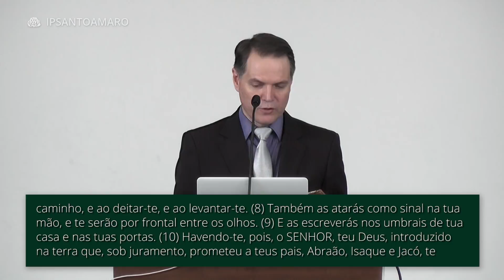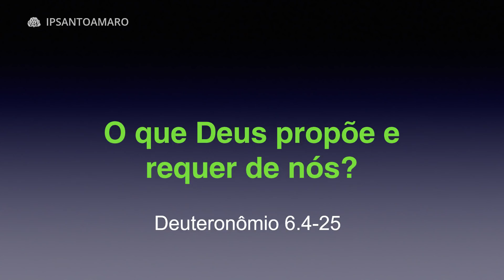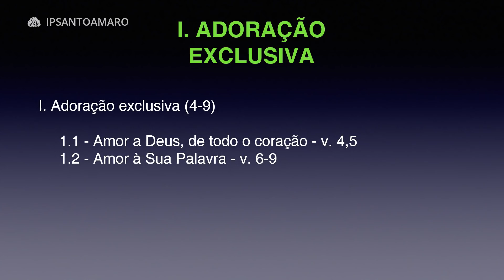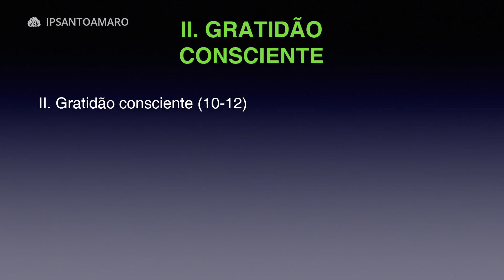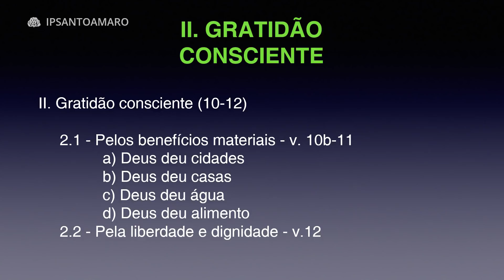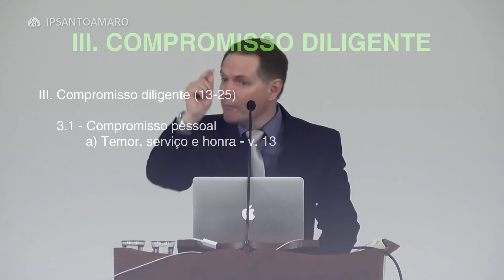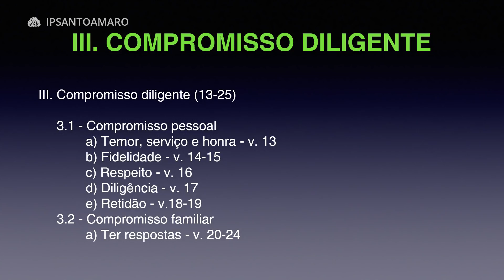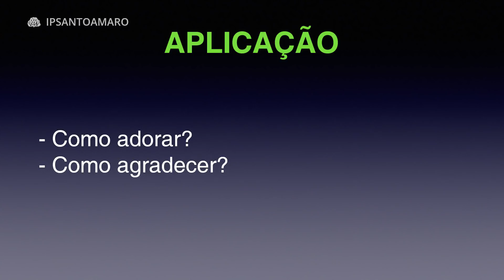O que Deus Propõe e Requer de Nós? - Sérgio Lima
Passagem Bíblica:
"Ouve, Israel, o SENHOR, nosso Deus, é o único SENHOR. (5) Amarás, pois, o SENHOR, teu Deus, de todo o teu coração, de toda a tua alma e de toda a tua força. (6) Estas palavras que, hoje, te ordeno estarão no teu coração; (7) tu as inculcarás a teus filhos, e delas falarás assentado em tua casa, e andando pelo caminho, e ao deitar-te, e ao levantar-te. (8) Também as atarás como sinal na tua mão, e te serão por frontal entre os olhos. (9) E as escreverás nos umbrais de tua casa e nas tuas portas. (10) Havendo-te, pois, o SENHOR, teu Deus, introduzido na terra que, sob juramento, prometeu a teus pais, Abraão, Isaque e Jacó, te daria, grandes e boas cidades, que tu não edificaste; (11) e casas cheias de tudo o que é bom, casas que não encheste; e poços abertos, que não abriste; vinhais e olivais, que não plantaste; e, quando comeres e te fartares, (12) guarda-te, para que não esqueças o SENHOR, que te tirou da terra do Egito, da casa da servidão. (13) O SENHOR, teu Deus, temerás, a ele servirás, e, pelo seu nome, jurarás. (14) Não seguirás outros deuses, nenhum dos deuses dos povos que houver à roda de ti, (15) porque o SENHOR, teu Deus, é Deus zeloso no meio de ti, para que a ira do SENHOR, teu Deus, se não acenda contra ti e te destrua de sobre a face da terra. (16) Não tentarás o SENHOR, teu Deus, como o tentaste em Massá. (17) Diligentemente, guardarás os mandamentos do SENHOR, teu Deus, e os seus testemunhos, e os seus estatutos que te ordenou. (18) Farás o que é reto e bom aos olhos do SENHOR, para que bem te suceda, e entres, e possuas a boa terra a qual o SENHOR, sob juramento, prometeu dar a teus pais, (19) lançando todos os teus inimigos de diante de ti, como o SENHOR tem dito. (20) Quando teu filho, no futuro, te perguntar, dizendo: Que significam os testemunhos, e estatutos, e juízos que o SENHOR, nosso Deus, vos ordenou? (21) Então, dirás a teu filho: Éramos servos de Faraó, no Egito; porém o SENHOR de lá nos tirou com poderosa mão. (22) Aos nossos olhos fez o SENHOR sinais e maravilhas, grandes e terríveis, contra o Egito e contra Faraó e toda a sua casa; (23) e dali nos tirou, para nos levar e nos dar a terra que sob juramento prometeu a nossos pais. (24) O SENHOR nos ordenou cumpríssemos todos estes estatutos e temêssemos o SENHOR, nosso Deus, para o nosso perpétuo bem, para nos guardar em vida, como tem feito até hoje. (25) Será por nós justiça, quando tivermos cuidado de cumprir todos estes mandamentos perante o SENHOR, nosso Deus, como nos tem ordenado." Deuteronômio 6:4-25